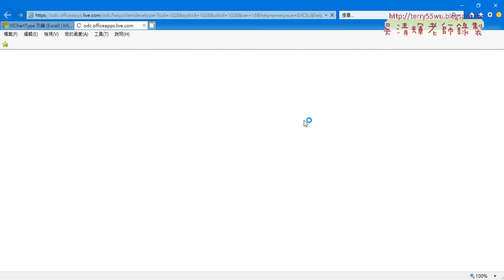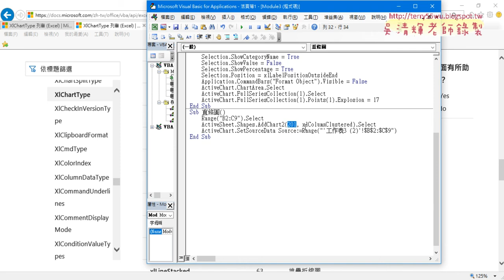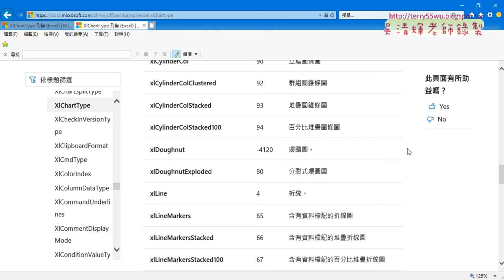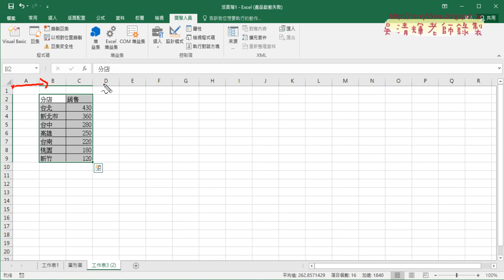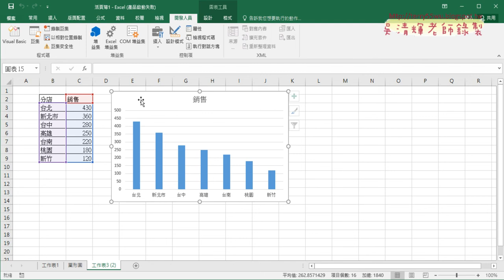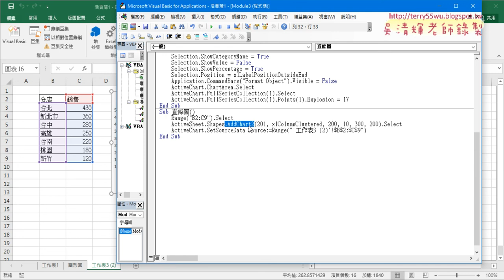03 錄製繪製直條圖巨集